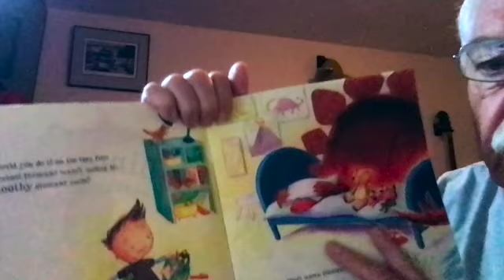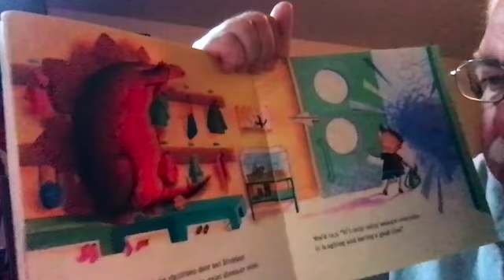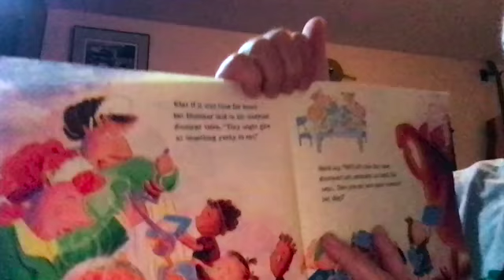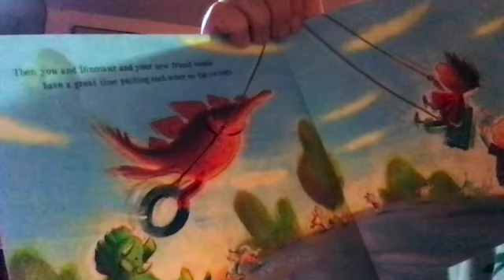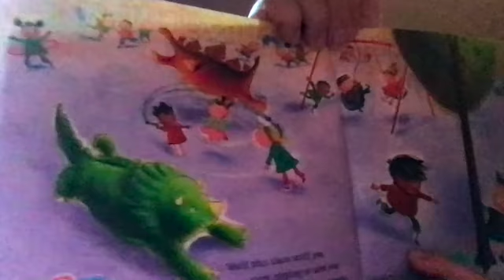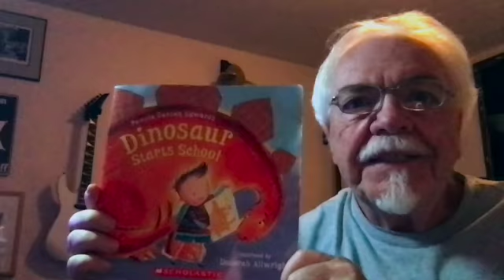Dinosaur Starts School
Mr. Bruce reads "Dinosaur Starts School" by Pamela Duncan Edwards